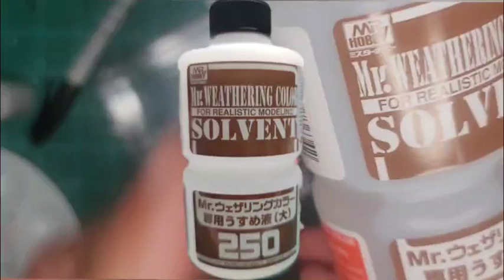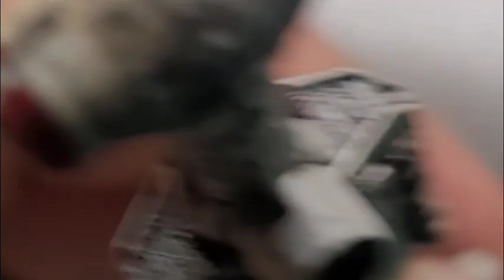bandai blockade runner part 6. assembly and weathering